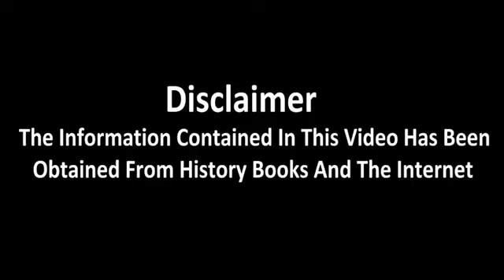Hazrat Abbas Ka Waqia | Mola Abbas as Jang e Safeen Ke Medaan Main | Raja Sarfaraz Tv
hazrat abbas ka waqia

hazrat abbas ka waqia peer ajmalraza qadri

hazrat abbas ka waqia karbala

hazrat abbas ka waqia maulanasyed ali raza rizvi

hazrat abbas ka wagia qari ahmedabad

hazrat abbas ka waqia ajmal raza qadri

hazrat abbas ka waqia aminul

hazrat abbas ka waqia samachara

hazrat abbas ka waqia mehrbanali